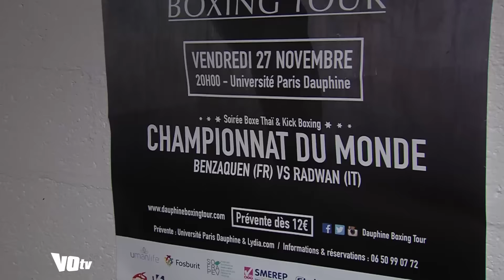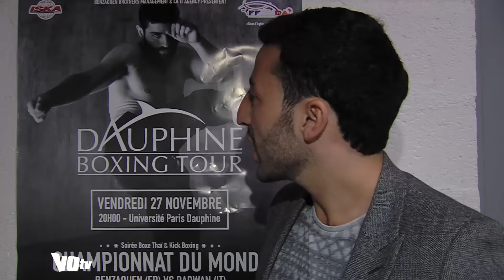Boxe mohammed karbal passe chez les pros